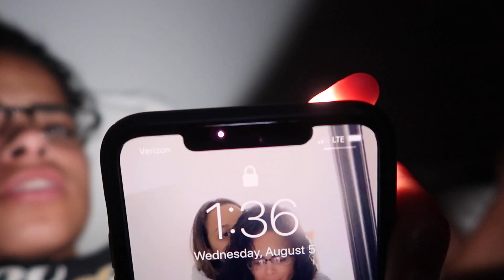SHE CAUGHT ME FLIRTING...*not clickbait*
she was really hurt 💔

CINDY: cindy_25_22
JESS: Jesslyndejesus